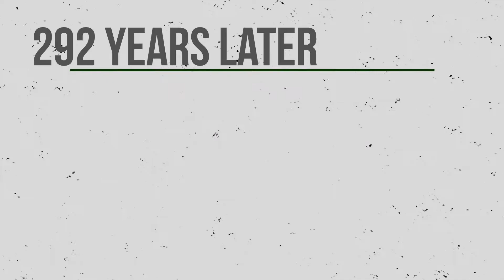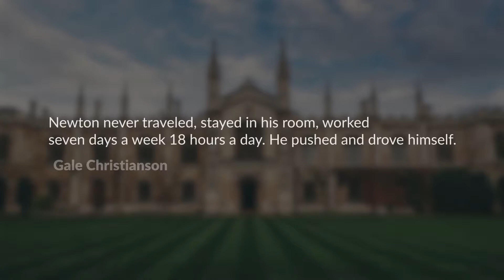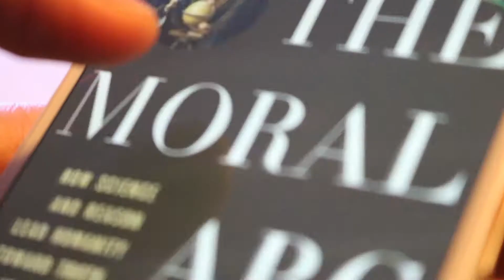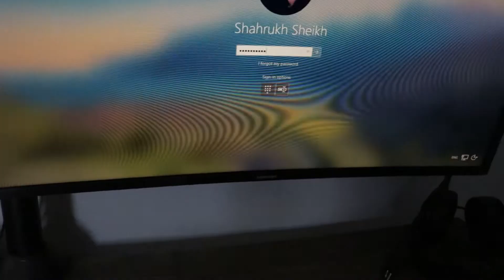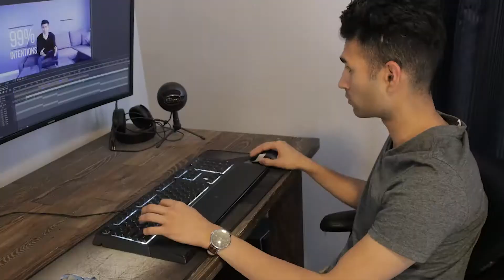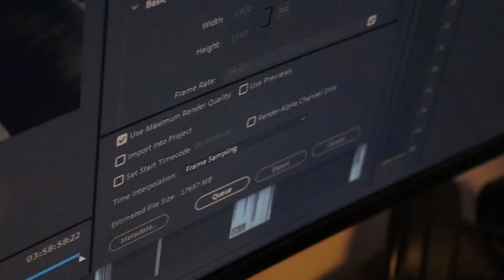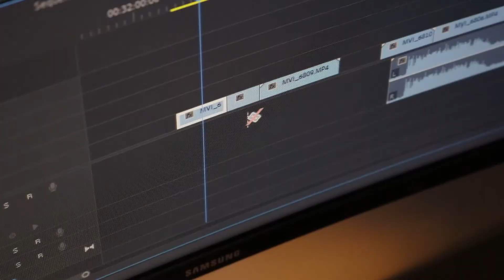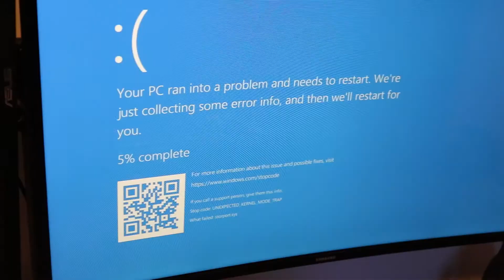What happens when you live the Routine of Sir Isaac Newton?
Being somebody who struggles with focus, somebody was too lazy to study late nights or pull off all-nighters, I learned quite a lot by living the Routine of Sir Isaac Newton for just one day.

Video of Cygnus and Hubble Courtesy: Nasa